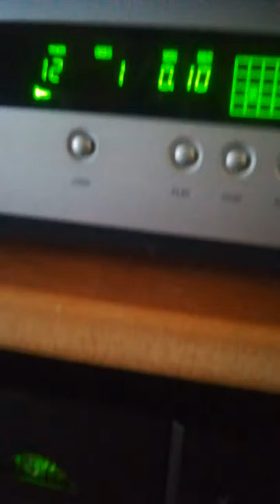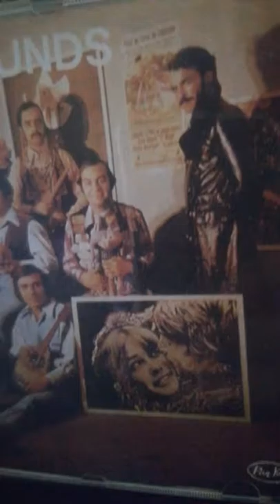THE SOUNDS GIATI NA FIGIS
GREEK 60"70